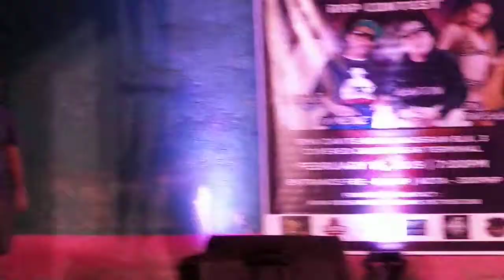Gee-Cline x Haze muni muni live performance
Hiphop x rap x lofi